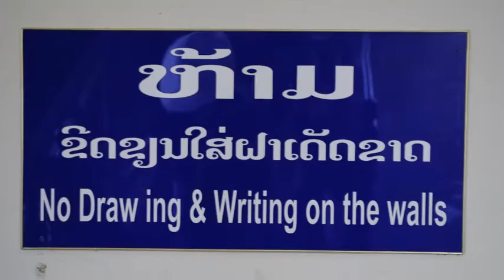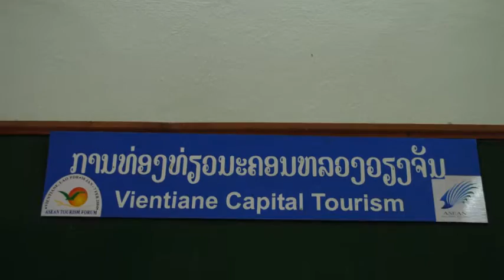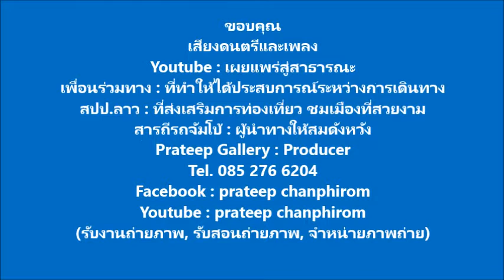ครูแสง : เรียนลัดถ่ายภาพ 62, ตะลุย..นครหลวงเวียงจันทร์ " ประตูไซ ", Street Life@Vientiane, Lao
ตะลุย...นครหลวงเวียงจันทน์ ตอนที่ 2 เมื่อฉันเดินทางไปยังพระธาตุหลวงแล้ว สิ่งที่ต้องไปต่อคือ " ประตูไซ " ว่ากันว่าถ้าไปไม่ถึงที่นี่ก็ต้องกลับมาเวียจันทน์อีกเพื่อจะได้รู้ว่ามาถึงเวียงจันทน์แล้วต้องมีหลักฐานคือ ประตูไซ นั่นเอง ที่นี่ไม่ใช่เป็นเพียงประตูเมืองเฉยๆ แต่มีชั้นบนซึ่งถ้าเราได้ขึ้นไปบนประตูไซนี้ เราจะสามารถมองเห็นนครหลวงเวียงจันทน์ได้ทั้งหมดเลยทีเดียว โดยเสียค่าผ่านประตูเข้าไปคนละ 15 บาท , อย่าลืมเตรียมตัวให้พร้อม กับกล้องคู่ใจ ที่ถ่ายภาพสวยๆ ได้ดั่งใจปราถนา ติดตัวไปด้วยนะคะ ที่นี่จะเป็นการถ่ายดภาพมุมสูง และงานสถาปัตยกรรมที่สวยงามตามแบบศิลปะฝรั่งเศสผสมผสานกับศิลปะลาว ทิ้งไว้เป็นมรดก...ของ สปป.ลาว...
               เป็นอีกหนึ่งสถานที่ท่องเที่ยว  เมื่อเดินทางมาถึงนครหลวงเวียงจันทน์  สปป.ลาว  เป็นทริปของการท่องเที่ยวหลักๆของเวียงจันทน์กันเลยก็ว่าได้เพราะเมื่อเดินทางเข้าไปนมัสการ  “พระธาตุหลวงเวียงจันทน์”  เป็นที่เรียบร้อยแล้ว  สถานที่ต่อไปคงเป็นที่ไหนไม่ได้เลยนอกจาก  “ประตูไซ”  (Patuxai) หรือ ประตูชัย นั่นเอง

                  สถานที่ท่องเที่ยวสำคัญของชาวลาวแห่งนี้  สร้างขึ้นเพื่อเป็นอนุสรณ์สถาน เพื่อระลึกถึงประชาชนชาวลาวผู้ที่เสียสละชีวิต ในสงครามก่อนหน้าการปฏิวัติของพรรคคอมมิวนิสต์นั่นเอง
                 ประตูชัยแห่งนี้สร้างเสร็จในปี พ.ศ. 2512  เรียกได้ว่าความเป็นมาของสถานที่แห่งนี้ยาวนานมากๆ ก็อย่างที่บอกว่าสร้างขึ้นเพื่อเป็นอนุสรณ์สถาน  ประตูชัยนี้มีชื่อเรียกอีกอย่างหนึ่งว่า “รันเวย์แนวตั้ง” นั่นก็เพราะว่า การก่อสร้างประตูชัยแห่งนี้นั้น ใช้ปูนที่อเมริกาซื้อมาเพื่อนำมาสร้างสนามบินใหม่ในนครเวียงจันทน์ในระหว่าง สงครามอินโดจีนนั่นเอง แต่ก็ไม่ทันได้สร้างเลยก็เกิดแพ้สงครามในอินโดจีนเสียก่อน จึงมีการนำปูนซีเมนต์มาสร้างประตูชัยแทน
               ความสวยงามของประตูชัยนั้นมีอยู่ที่ลักษณะสถาปัตยกรรมที่ได้รับอิทธิพลมาจากประตูชัยในกรุงปารีส ประเทศฝรั่งเศส นั่นเอง  ถ้าเพื่อนเปรียบเทียบกันดูจะเห็นว่ามีส่วนที่คล้ายคลึงกันมาก แต่ลักษณะสถาปัตยกรรมนั้นก็ยังมีเอกลักษณ์ของลาวปรากฏให้เห็นอย่างชัดเจน ไม่ว่าจะเป็นพระพุทธรูปศิลปะลาว ภาพเรื่องราวมหากาพย์รามายณะ แบบปูนปั้นใต้ซุ้มประตูโค้งของประตูชัย บันไดวนให้ขึ้นไปชมทิวทัศน์ของนครเวียงจันทน์  และถ้าเดินขึ้นไป ตลอดบันไดวนของประตูชัยจะแบ่งออกเป็นชั้นๆ ซึ่งแต่ละชั้นนั้นก็จะมีร้านจำหน่ายของที่ระลึก เปิดให้นักท่องเที่ยวได้ขึ้นชมวิวทิวทัศน์ทุกวัน และในตอนเย็นจะมีประชาชนชาวลาว มาออกกำลังกายหรือทำกิจกรรมร่วมกันที่นี่ด้วย
             เรียกได้ว่าเป็นสถานที่ท่องเที่ยวที่มีความเป็นมายาวนานและนักเดินทางอย่างเราไม่ควรพลาด  สำหรับการเข้าชมสถานที่แห่งนี้นั้นต้องเสียค่าทำเนียมค่าเข้าชม ผ่านประตูคนละ 2,000 กีบ (อัตราแลกเปลี่ยนก็ประมาณ 240-270 กีบ ต่อ 1 บาท) หรือเป็นเงินไทย ประมาณ 15 บาทต่อ 1 คน
เวลาเปิดให้เข้าชม ตั้งแต่เวลา 08.00 – 17.00 น.